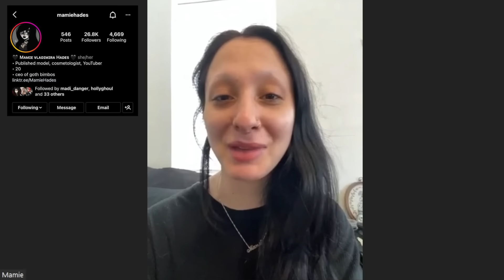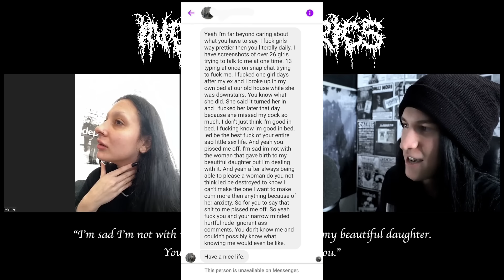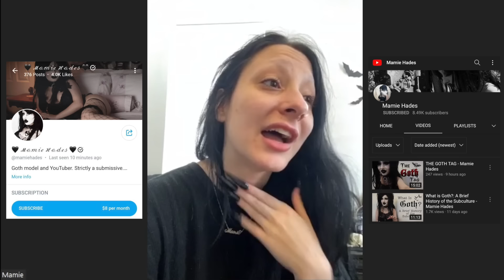The "Incel or Metal Lyrics" Game Show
Today I put other creators to the test to see if they can tell the difference between cringe metal lyrics or an incel rant from reddit. Hope you enjoy!

Intro (00:00)
How The Quiz Works (00:28)
Meeting The Contestants (00:59)
The Game Show (01:53)
Results/Shoutouts/Outro (10:30)

All contestant’s Insta is on screen that has links to their other socials. But here’s links to their specific channels and some other noteworthy projects (:

Music Used (mostly in order of appearance):
haircuts for men - トニーは悪魔でした
Bodybox - Leech
The Dark Prison Massacre - Moral Heritage
Vomit Forth - Immortal Disseverance
Hulla - Consternation
Deliriant Nerve - Uncontrollable Ascension
Mourned - Corridors Of Cain
Sex Prisoner - Ghost Hit
Water Torture - Blindfold
Livid - Fascist Fuck
Mirror Dream - Scented Markers